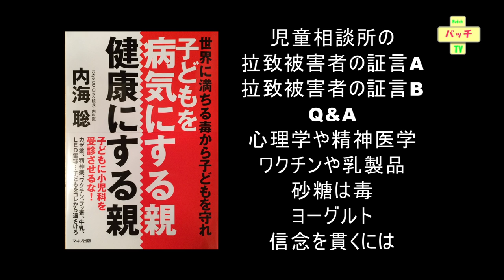【動画】「子どもを病気にする親・健康にする親」発刊記念講演 Q&A 砂糖は発酵させても毒なの？